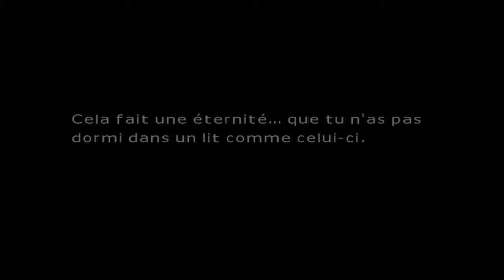Walkthrough FR l Final Fantasy VII l 15 Partie 5 Sauver Tifa